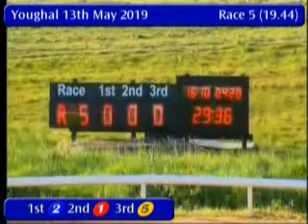IGB - TOTE Tricast A2 13/05/2019 Race 5 - Youghal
Race: TOTE Tricast  A2
Track Name: Youghal
Date: 13/05/2019
Hour: 19:44

Results

1st    2     ONLY FRIENDS        9/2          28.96
2nd    1     KERRYROAD NIAMH     11/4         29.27
3rd    5     HOLLYHILL ALFIE     7/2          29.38
4th    4     ARDERA WEE SAL      2/1f         29.45
5th    3     GORTOWN GYPSY       4/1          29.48
6th    6     MASTERMIND          6/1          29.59

|YGL_2019_05_13_05